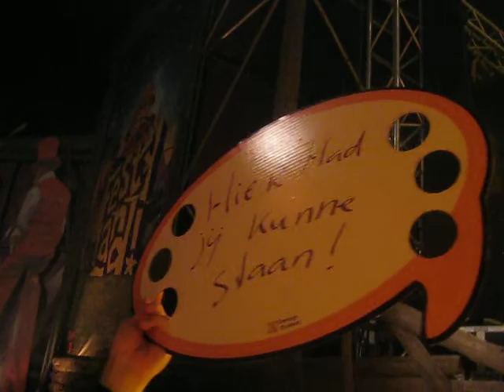Festyland 2011 - Heideroosjes - 5170.AVI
Festyland 2011 - Heideroosjes - - 15 okt Volkel